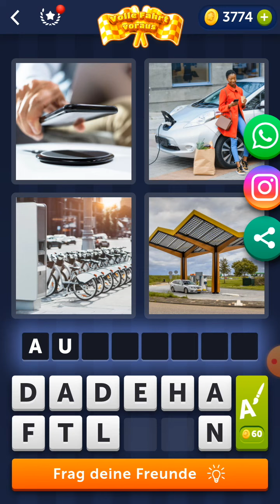4 Bilder 1 Wort - Volle Fahrt voraus - 10.11.2021 - Lösung Tägliches Rätsel - November 2021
4 Bilder 1 Wort - Volle Fahrt voraus - 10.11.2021 - Lösung Tägliches Rätsel - November 2021